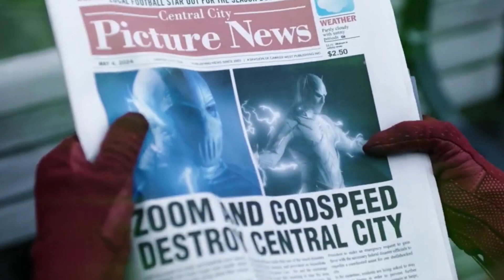Barry DIES!? MULTIPLE REVERSE FLASH’S? MAX MERCURY COMING? The Flash Season 9 Predictions & Theories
In today’s video, I will be going over more predictions and theories that I have for The Flash season 9!

—— NEW VIDEOS ——

I do Theories, Rankings, Reviews and Breakdowns for The Flash Season 8, Superman & Lois Season 2, Stargirl Season 2 & much more!